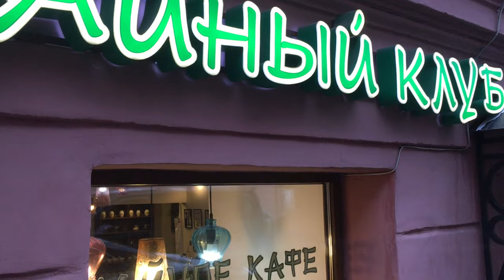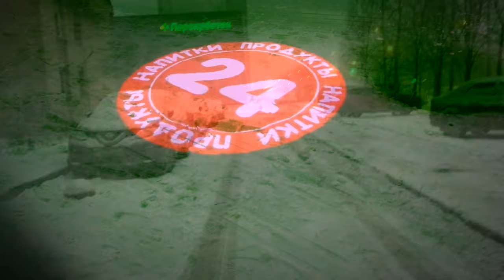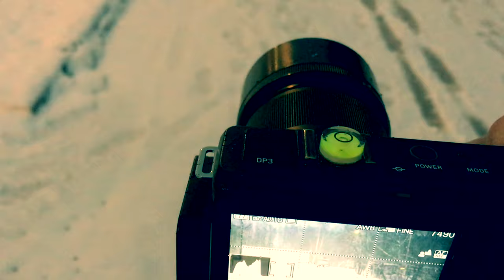Питер снег стрит чай туристический влог с Фовеонычем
Погода Питера непредсказуема !
Фовеоныч расскажет свою историю про чай !
Как звучит он на разных языках/
15 декабря-международный день чая!
Арт фотография и необычные места в Апраксином Дворе!
Как галлерея Гостиного двора может превратиться в Арт?
Где бывают световые представления в Новогоднюю ночь в Санкт-Петербурге?
Где находиться памятник архитектуры модерна в Питере и почему он пустой?
Как снимать в сильный снег и когда темно?
Что такое VPS от Sigma Foveon? Как он облегчает жизнь фотографу!
Фон и силуэты в стрит фотографии !
Уличная фотография с чайным подтекстом!
16-я фотография из этого цикла на 89-м месте начала своё путешествие в Explore Flickr

Школа и сообщество фотографии с Фовеонычем !